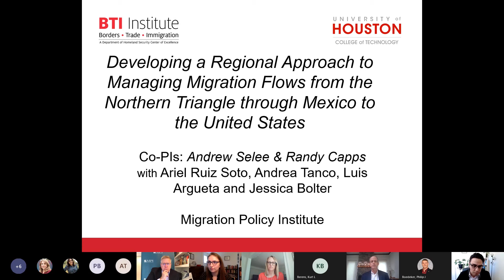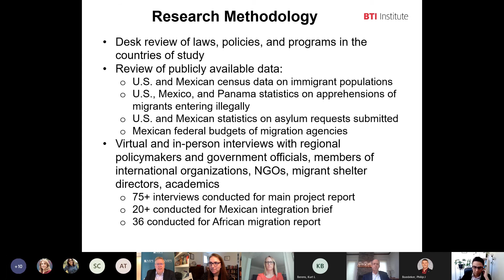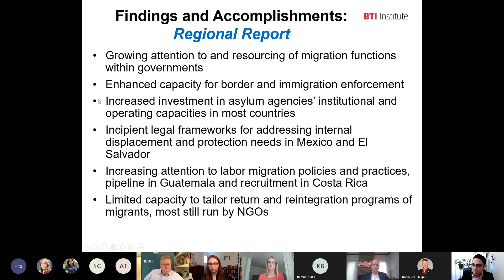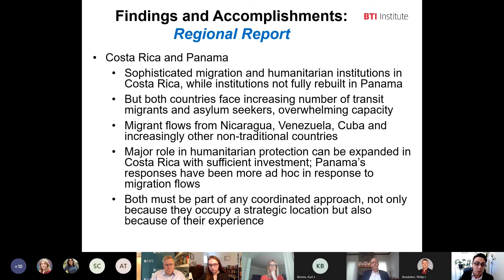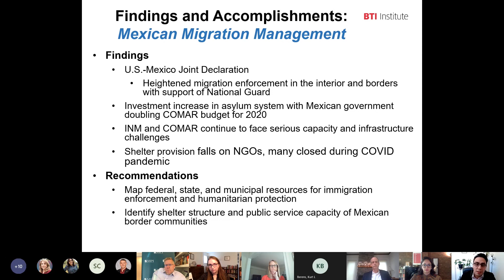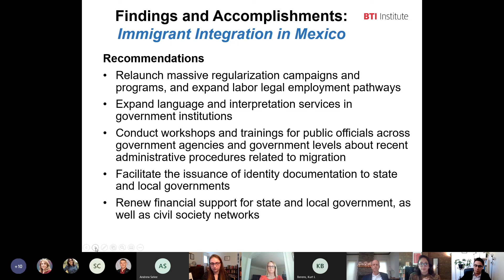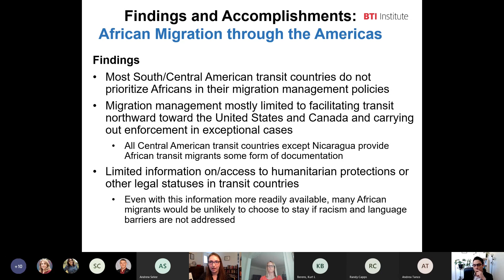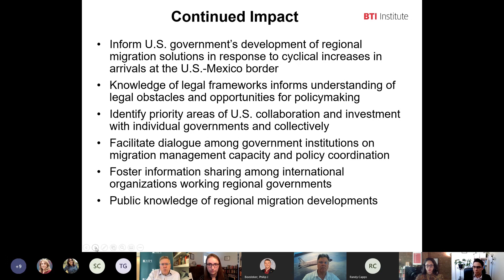Developing a Regional Approach to Managing Migration Flows from the Northern Triangle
The project team from the Migration Policy Institute , conducted a year-long study into the capacity and legal framework of countries surrounding the Northern Triangle and those countries ability to handle regional migration. More on the BTI Institute and the research funded